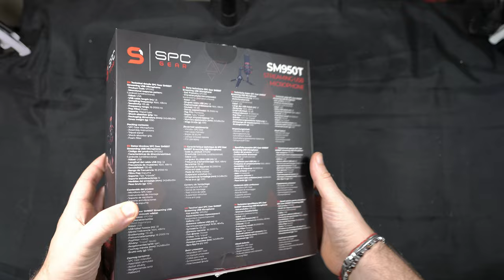Recensione SPC GEAR SM950T: tanta qualità ad un prezzo più che giusto!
Compralo su AMAZON